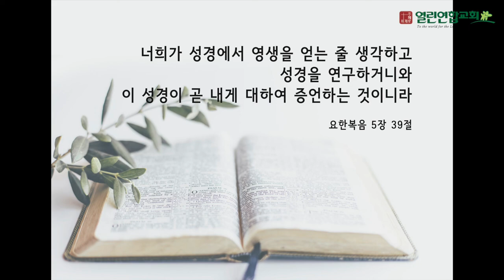말레이시아 열린연합교회 2022년9월25일 요한복음5장39절 성경암송